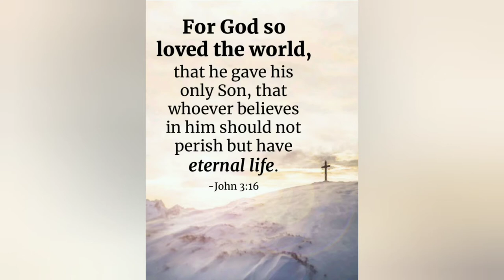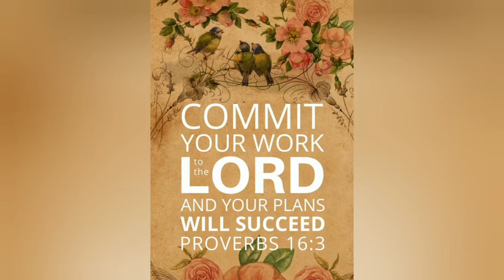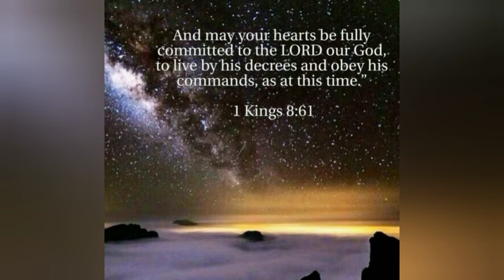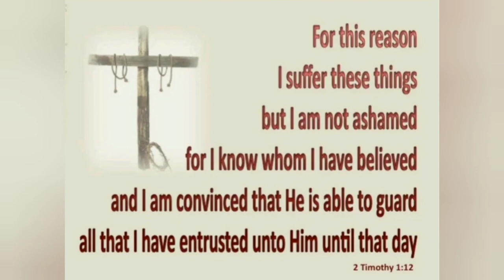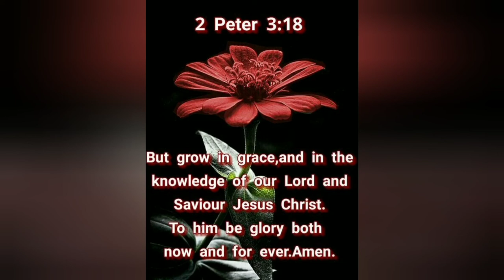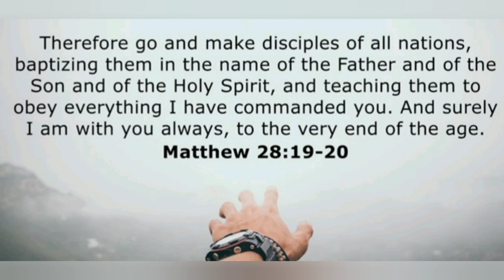12 Inspirational Verses On Commitment To God.God's love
Come  near to God and he will come near to you.  james 4:8.

bible study
bible knowledge
christian living
christian inspiration
motivational Video